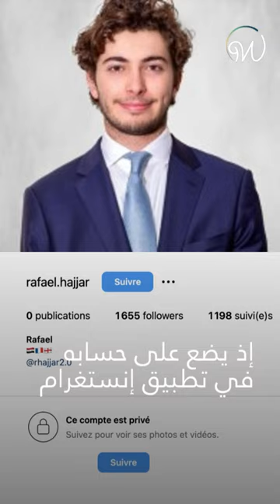حبيب حفيدة الرئيس_الأميركي شابٌ عربي 🇺🇸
حفيدة الرئيس الأميركي جو_بايدن تواعد شاباً عربياً وهذا كل ما نعرفه عنه 🇺🇸 ما رأيكم بهذا الثنائي ؟